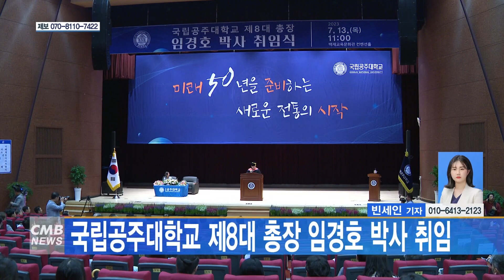[대전뉴스] 국립공주대학교 제8대 총장 임경호 박사 취임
[아나운서]
국립공주대학교 제8대 총장으로 임경호 박사가 취임됐습니다.

[기사]
임경호 총장은 서울시립대학교 환경공학과를 졸업 후 카이스트에서 공학석사와 공학 박사를 받았으며, 국립공주대학교에서 산학연구본부장, 페어사업 단장 등을 역임했습니다.

현재는 한국도시환경학회 편집위원장, 충남도 지방건설 심사위원 등 다양한 대외 활동을 진행 중에 있습니다.

제8대 임경호 총장은 2023년 6월 5일부터 2027년 6월 4일까지 4년 간 총장직을 수행할 예정입니다.